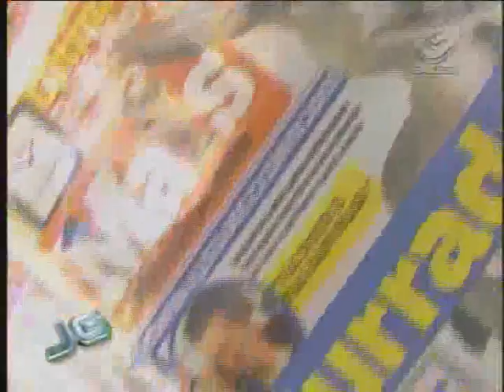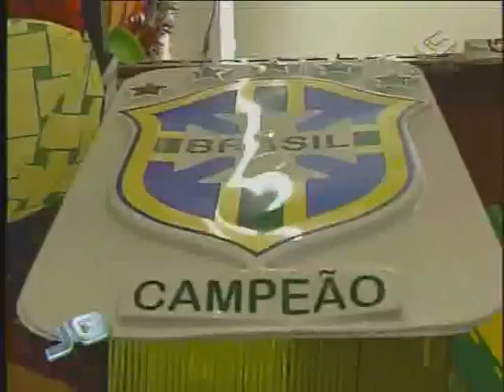Copa do Mundo: comércio - 12/05/2010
A menos de um mês da Copa do Mundo, as prateleiras do comércio popular estão abarrotadas de produtos à espera dos torcedores. E a lista dos convocados de Dunga começa a movimentar as vendas.